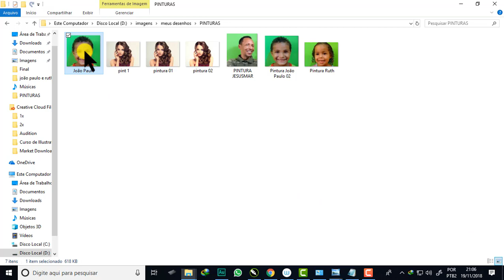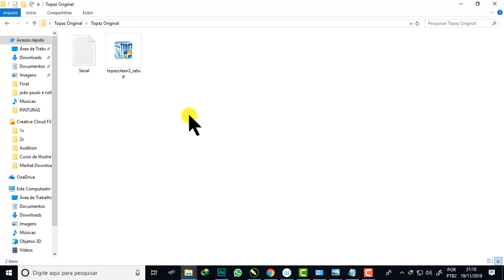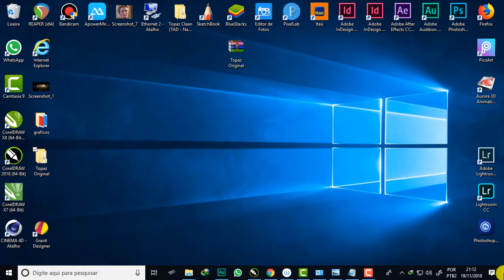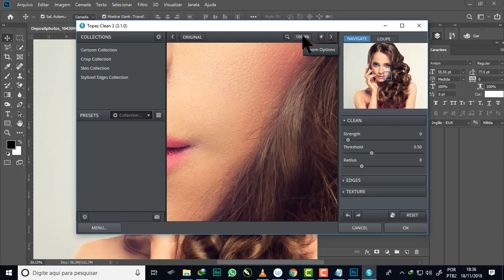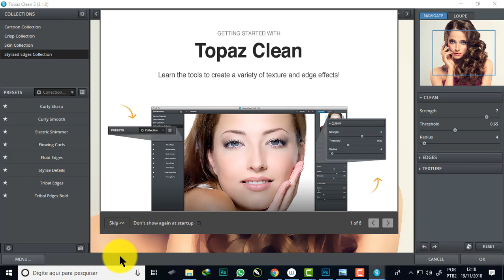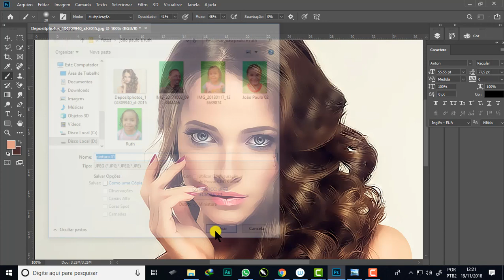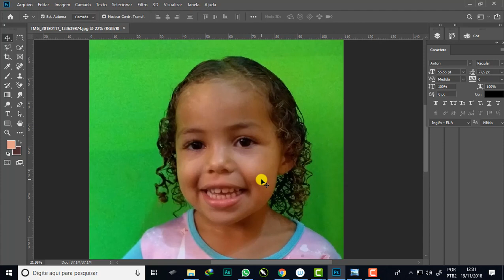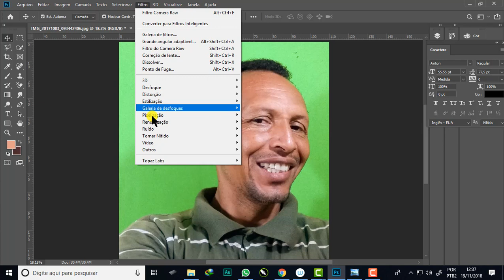Como transformar foto em pintura digital de forma automática no Photoshop